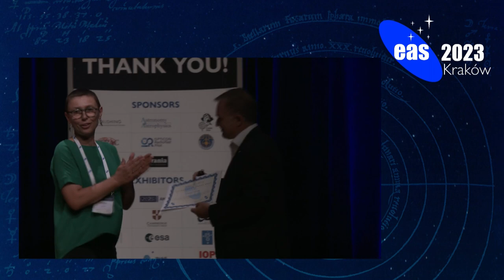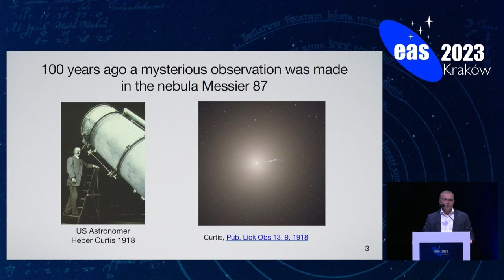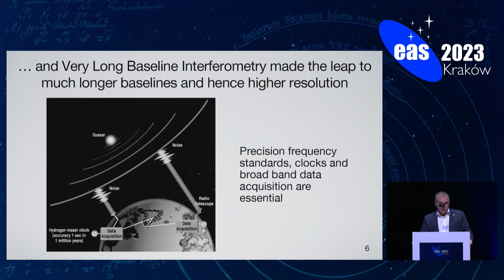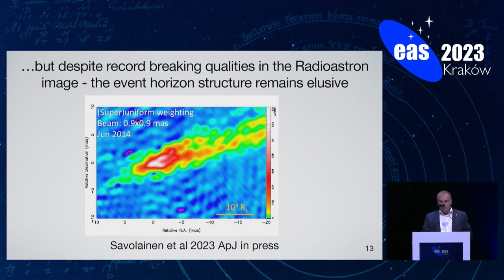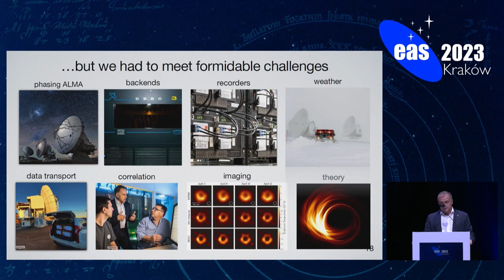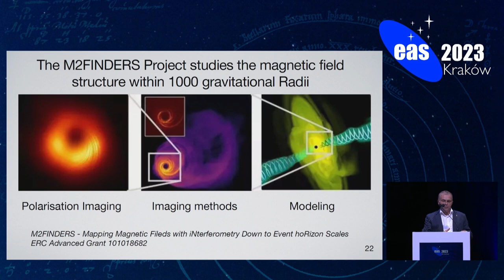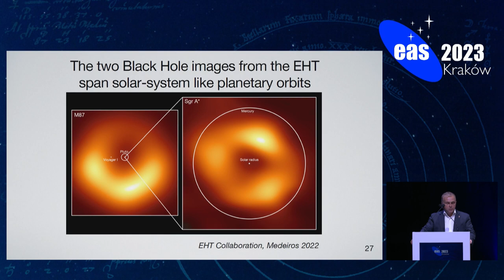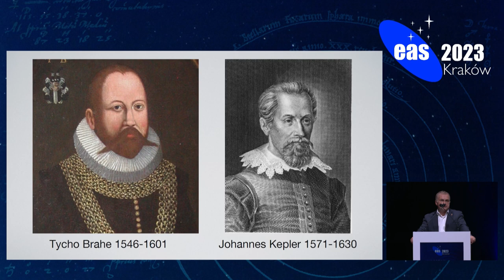EAS 2023 PLENARY SESSION, Thursday 13.7.2023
Chair Plenary Session: Agata Rozanska
-0:00 EAS Tycho Brahe Medal - Pushing the limits and breaking the records: Fifty five years of VLBI - by Anton J. Zensus